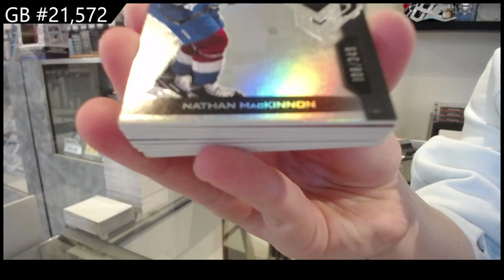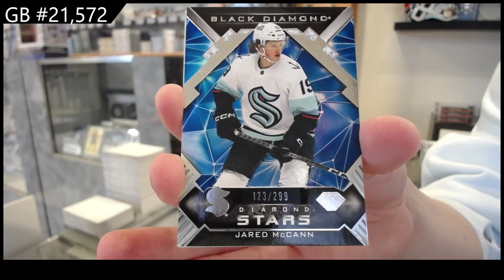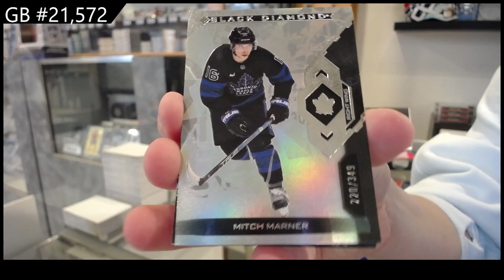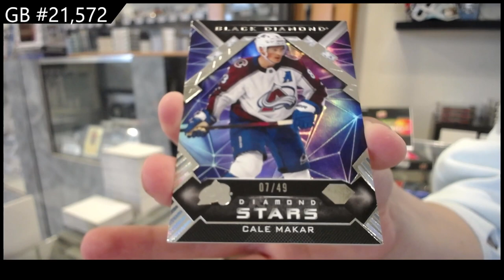2022-23 Upper Deck Black Diamond Hockey 2 Box Break - CNC GB #21,572